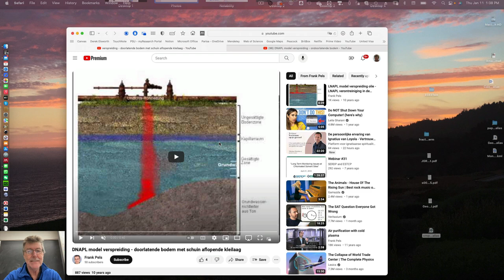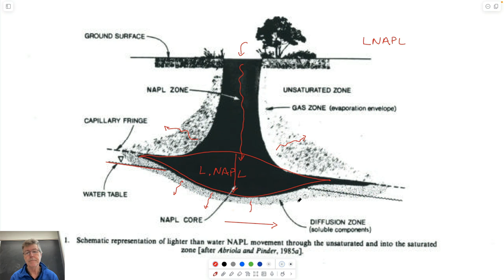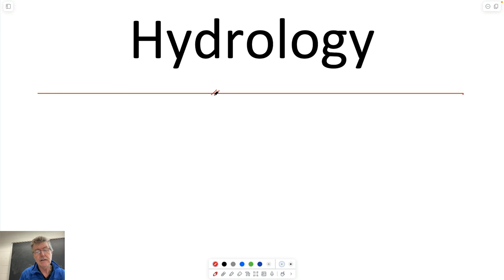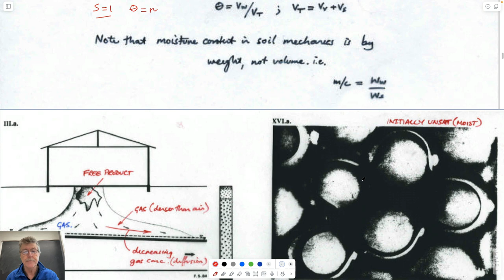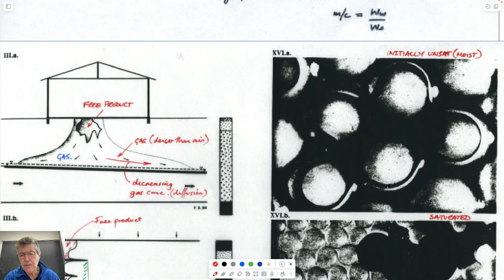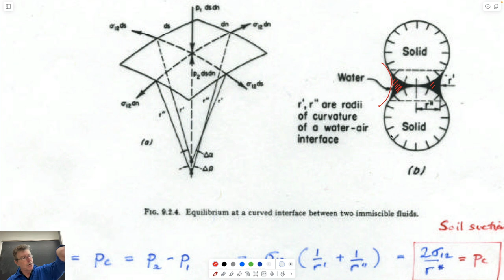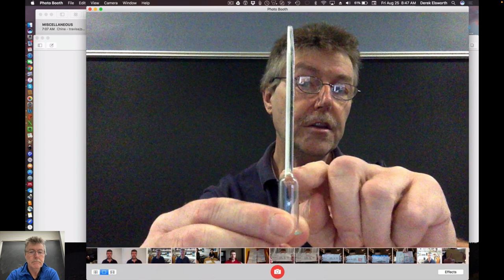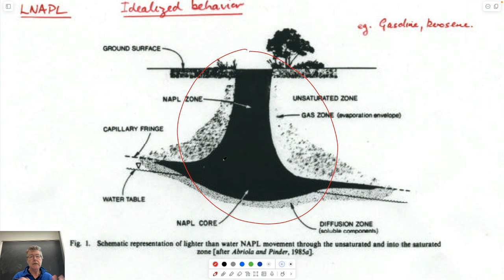2:1 Multiphase Flow - Definitions, interfacial tension, capillary behavior